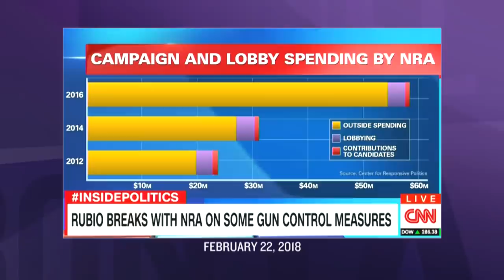The NRA is a Cult | March 7, 2018 Act 1 | Full Frontal on TBS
There are two great American cults that preach blind adherence to dogma, but only one is heavily armed.